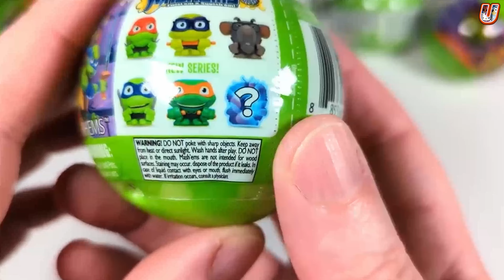Turtles Vs Spidey Mashems - ASMR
Get ready for a showdown between Mutant Mayhem Ninja Turtle and Spidey and his Amazing Friends Mashems in this epic unboxing video!

Splinter is our favourite!